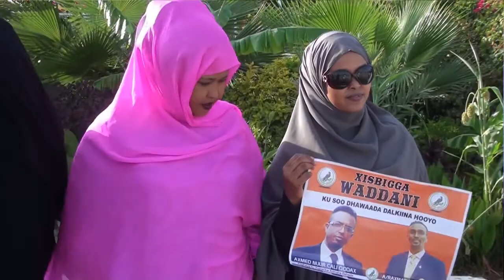Xisbiga Waddani Oo Hargeysa Ku Soo Dhaweeyey Masuuliyiin Sare Sare Oo Ka Tirsan Xisbiga Waddan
Xisbiga Waddani Oo Hargeysa Ku Soo Dhaweeyey Masuuliyiin Sare Sare Oo Ka Tirsan Xisbiga Waddani Kanana Soo Kicitimay Qaaradaha Ameerika Iyo Yurub